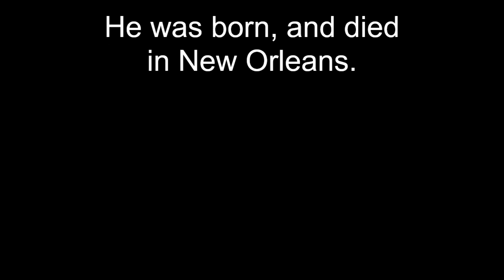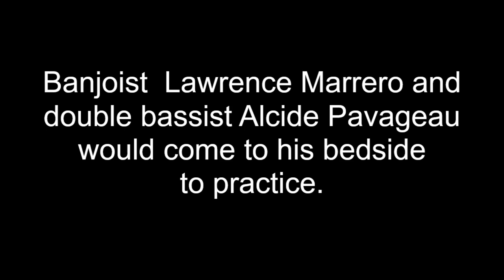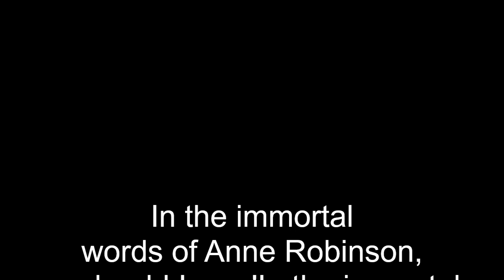St Philip Street Breakdown